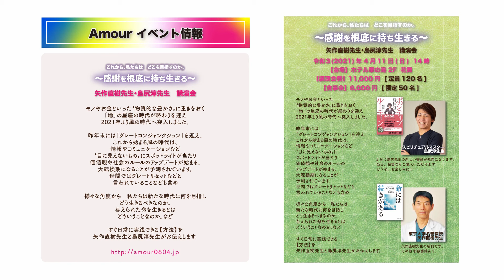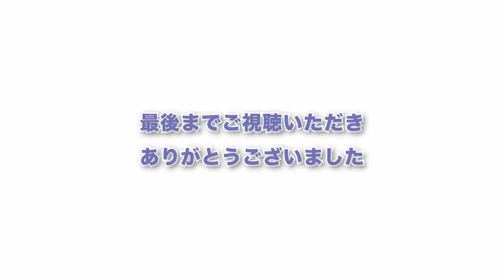吉野敏明先生登場！！！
吉野敏明先生プロフィール

応募条件

条件

沢山の方の